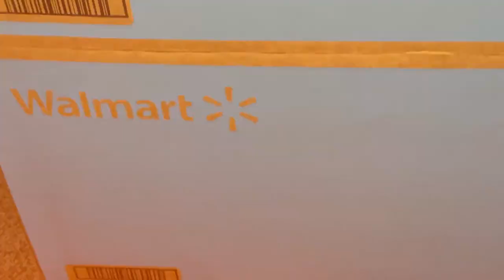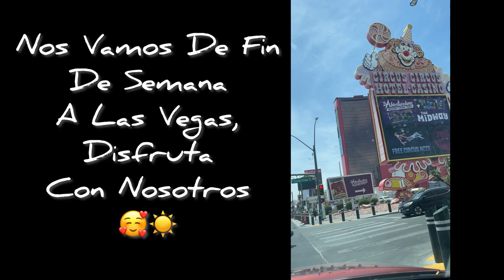Lo Que Pasa En Las Vegas Se Queda En Las Vegas😘💖👍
💫UNETE A NUESTRA FAMILIA APOYANOS⬇️

☆COMPARTE💬.

BEUTY